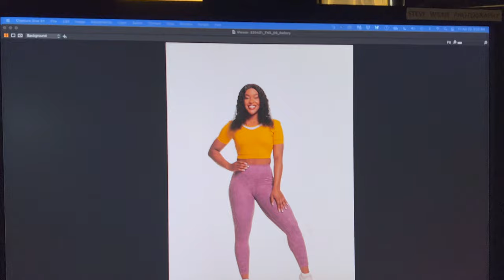The Next Step Season 8 Vlog #5 | White Wall & Gallery Shoot Day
Hi lovessss!
Change the Video to watch in 4K :)

FAQ:
Name: Emmerly Tinglin
Age: 23
From: Toronto, Canada
Camera: Sony ZV-1